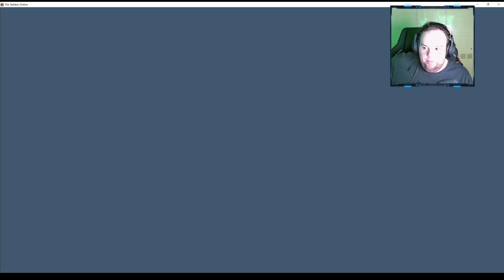Die Siedler Online - Gameplay #01 | PC | Facecam | Deutsch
Die Siedler Online - German/Deutsch Walkthrough Gameplay by MaGiMo wlp - Gameplay with Commentary (German/Deutsch) - Livestreams with Commentary/Facecam

》》》 Die Siedler Online 《《《
Errichte deine erste Siedlung auf unbewohntem Land, lasse sie zu einer lebendigen Stadt voller Siedler heranwachsen und expandiere, bis ein ruhmreiches Königreich entsteht!

Die Siedler Online vereint die beliebten Spielelemente der Serie zu einem spannenden Spielerlebnis, sowohl für Serieneinsteiger, wie auch Die Siedler-Veteranen: Jeder ist willkommen in dieser schönen neuen Welt!

Warte nicht länger und spiele das vielfach ausgezeichnete Die Siedler Online jetzt in deinem Browser!
》》》 Die Siedler Online 《《《

💰Spenden für meinen Kanal könnt ihr mit dem Button in der Kanal Beschreibung, oder ihr nutzt einfach diesen

►Paar Infos zu mir:
Ich bin ein echter Hamburger Jung und leidenschaftlicher Zocker. Von A bis Z zocke ich so ziemlich alle Games. Ich bin in allen Genres zuhause und habe so beim zocken genug Abwechslung. Ich zocke auf der PS4 PRO, meinem Gaming PC und hin und wieder auf meinem Gaming Laptop.

►Mein Ziel:
Euch mit meinen Livestreams und Let's Play Videos zu unterhalten. Ich versuche so viele Videos wie möglich für euch zu produzieren.

►Danke:
Für Eure positiven Bewertungen & Kommentare, sowie für Eure ABO´s.
Ich freue mich immer wieder über Eure Unterstützung.

►Kanalmitglieder erhalten exklusive Vorteile.